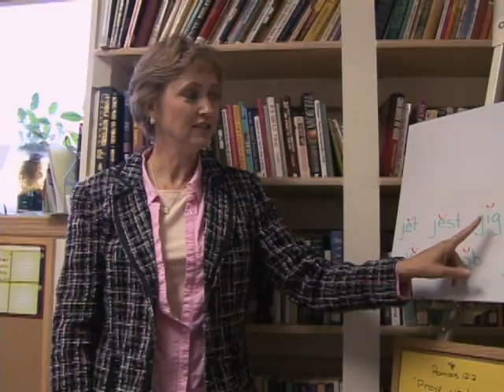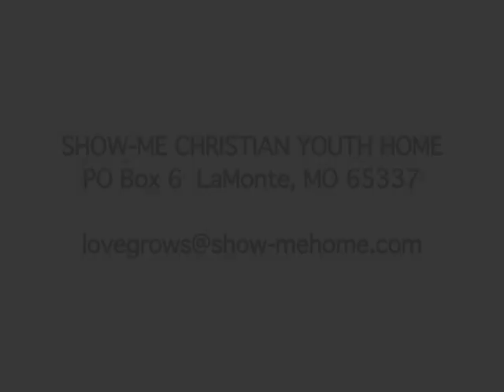Show-Me Christian Youth Home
A short history of the work and mission of Show-Me Christian Youth Home.